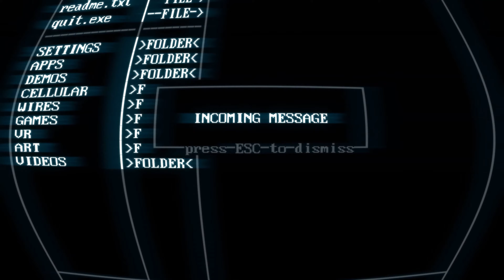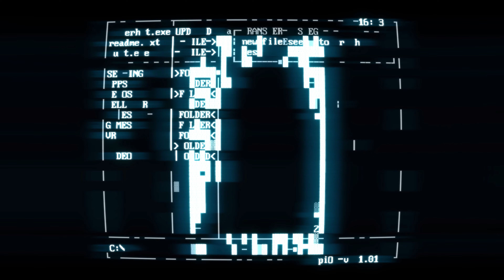Stadia News Update, Touch Controls, Demos, Full Android Support Coming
In this Stadia News Update we talk about some possible upcoming features that that are being worked on including touch screen controller support, free tirals, demos, and free weekends, as well as full android phone support for stadia and more!